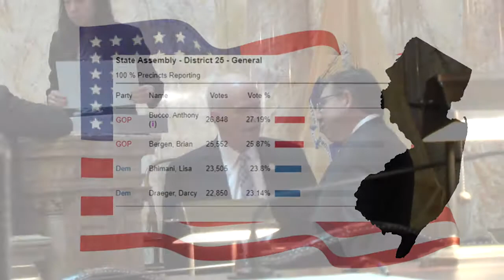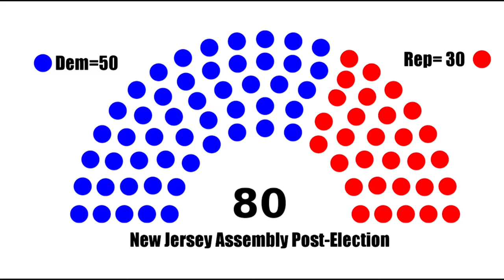New Jersey's Off-Year Election Sees GOP Gain Reps